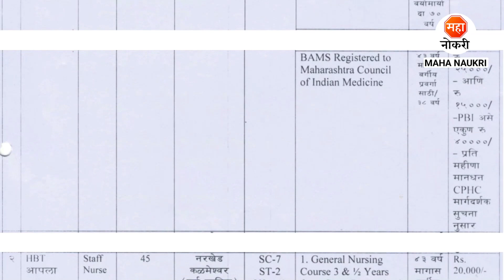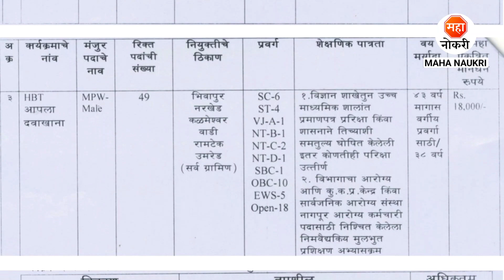जिल्हा परिषद मध्ये 142 पदांची भरती | ZP Recruitment 2024 | Staff Nurse Job | Medical Officer Vacancy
NHM Nagpur has announced Medical Officer, Staff Nurse and MPW Male Posts.
NHM Nagpur Recruitment For Freshers Candidates. This is the best Recruitment for you to start your career.

NHM Nagpur Bharti 2024
NHM Nagpur Recruitment 2024
NHM Maharashtra Bharti 2024
Nagpur Arogya Vibhag Bharti 2024
Arogya Vibhag Maharashtra Bharti 2024
Sarkari Bharti 2024
Maha Naukri
ANM Jobs
Staff Nurse Jobs
Medical Officer Vacancy 2024
Latur Jobs